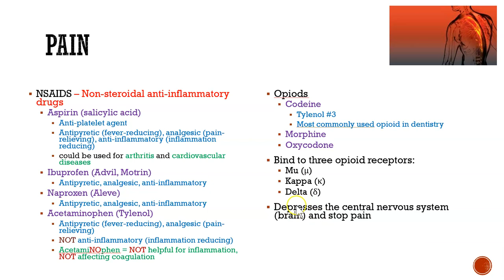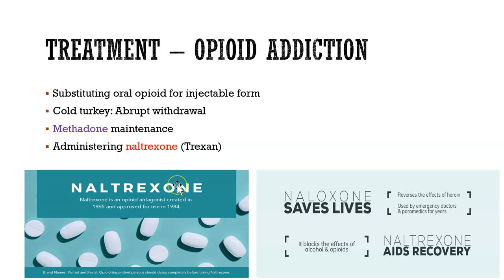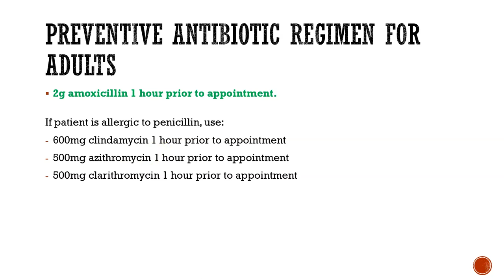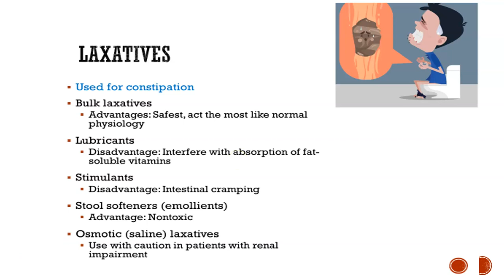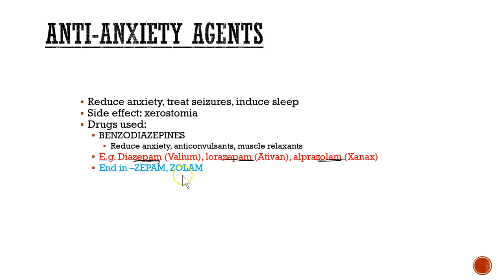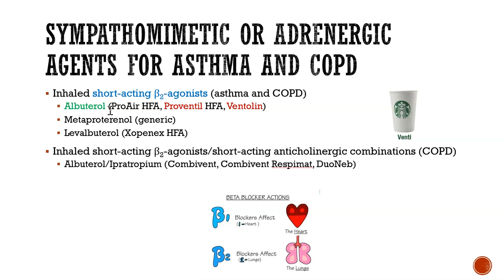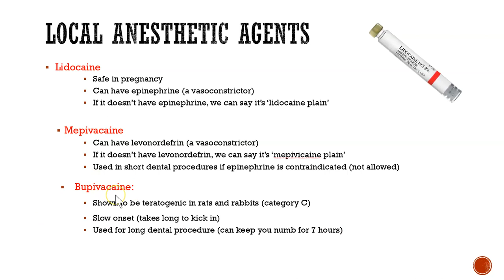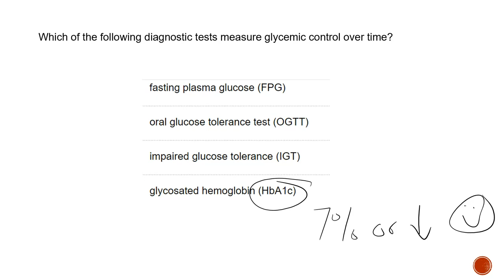NBDHE - DENTAL HYGIENE BOARD EXAM REVIEW: Everything you need to know about pharmacology (Part 2)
DENTAL HYGIENE BOARD EXAM REVIEW: Everything you need to know about pharmacology (Part 2)

Topics discussed:
Part 1: Drug names (chemical, trade/brand, generic), potency vs efficacy, pharmacokinetics, half-life, enteral and parenteral routes of administration, agonist vs antagonist, therapeutic index, cholinergic and anticholinergic agents, drugs for cardiovascular dx
Part 2: Drugs for pain management, anti-infective agents (antibiotics), anti-viral agents, anti-fungal agents, drugs for gastrointestinal diseases, drugs for brain disorders, drugs for asthma and COPD, local anesthetics, nitrous oxide, drugs for diabetes.

Used with permission of Elsevier Health Sciences, from Applied Pharmacology for the Dental Hygienist, E. Haveles., 8th edition, 2020; permission conveyed through Copyright Clearance Center, Inc.

Used with permission of Elsevier Health Sciences, from Darby’s Comprehensive Review of Dental Hygiene, Christine M. Blue., 9th edition, 2021; permission conveyed through Copyright Clearance Center, Inc.

Reference:
Haveles, E. (2020). Applied Pharmacology for the Dental Hygienist (8th edition).  Elsevier.
StudentRDH. WakeUp Memory